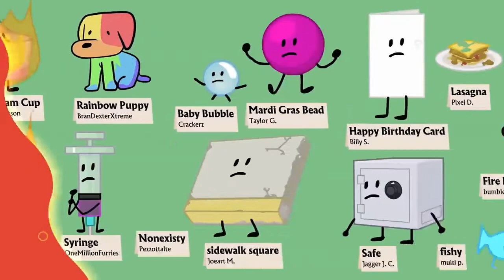Snowball Breaks his Office Room Breaks The Internet (2019) The Coiny's Last fight